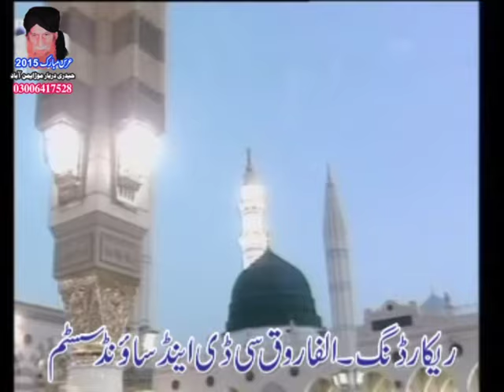Madina Sohna Ae || Qari Shahid Mahmood Qadri || Alfarooq Sound Gujranwala